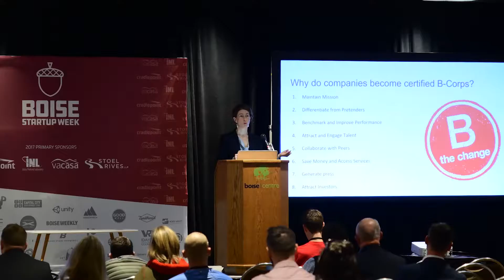BSW 2017 Promo